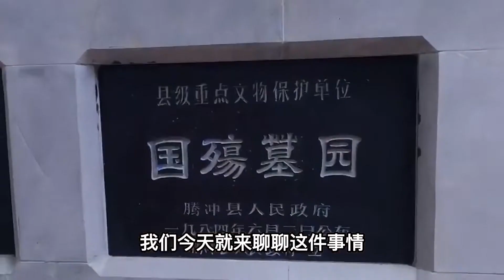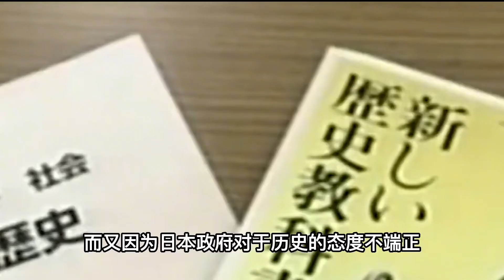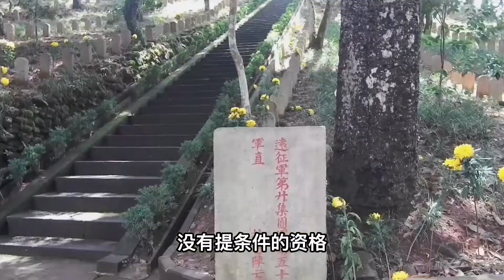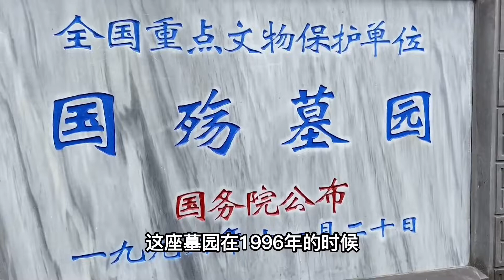在中国永远跪着的四个日本战犯，日本要求我们拆除，这能答应吗？